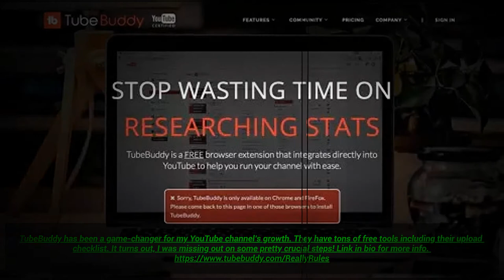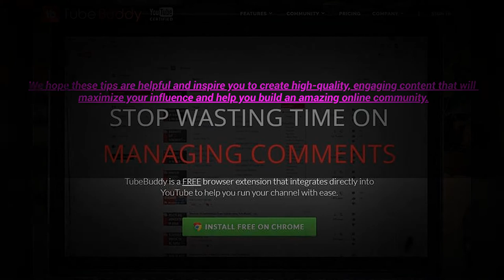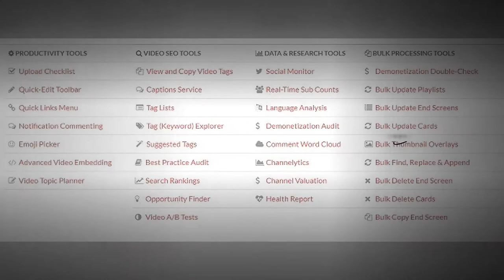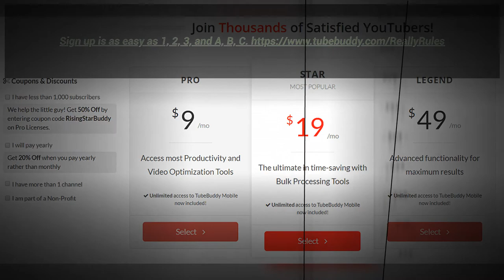4U TubeBuddy | The Premier YouTube Channel Management Toolkit